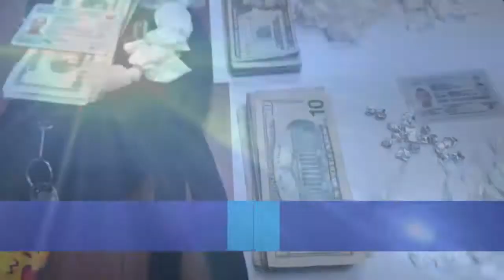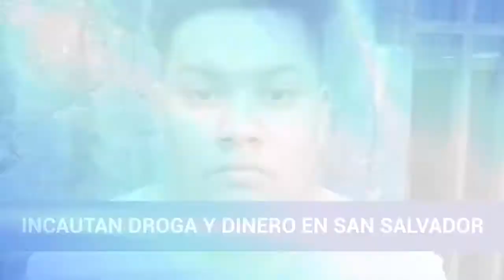En 60segundos | Noticias de Seguridad. Lunes 12 de Febrero.